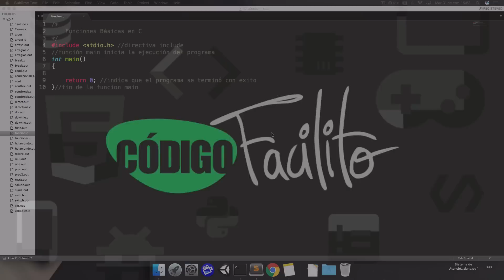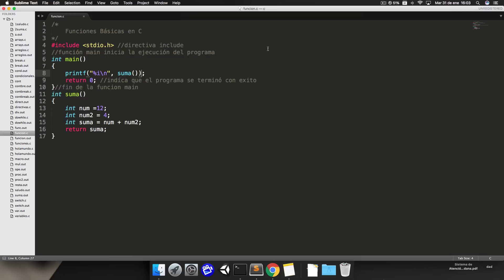16.- Curso Básico de C - Funciones Básicas